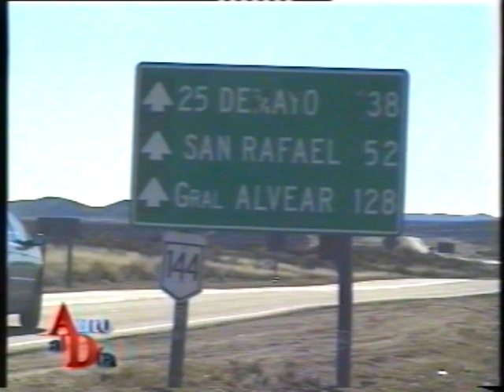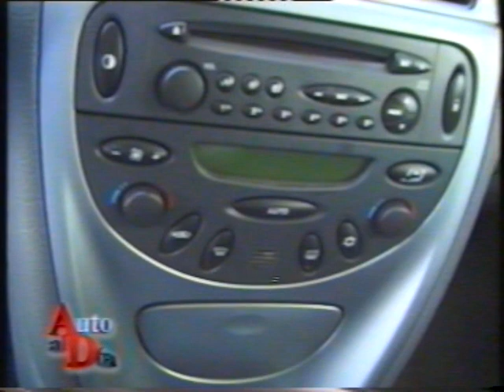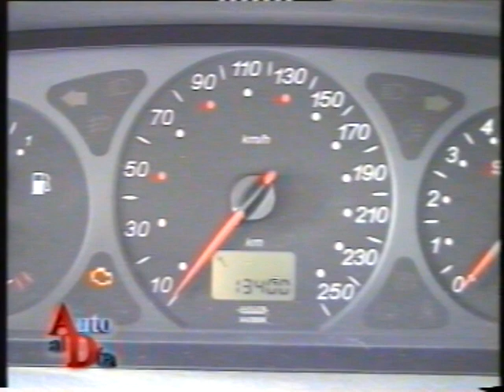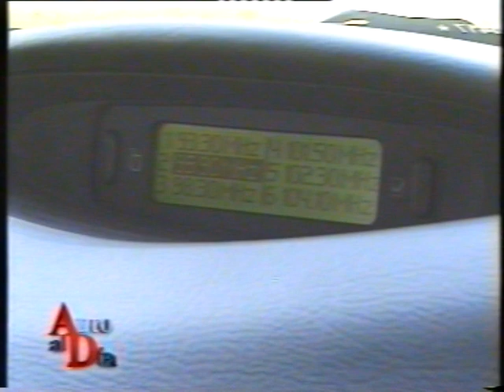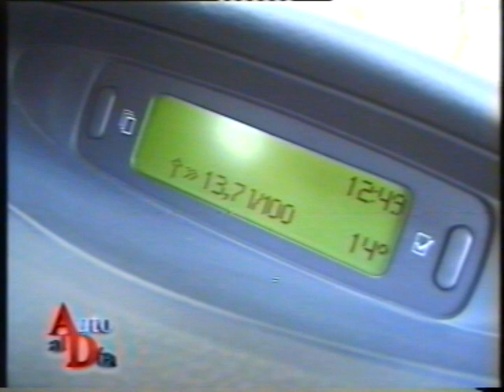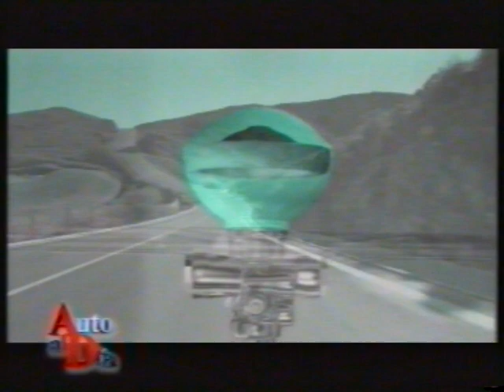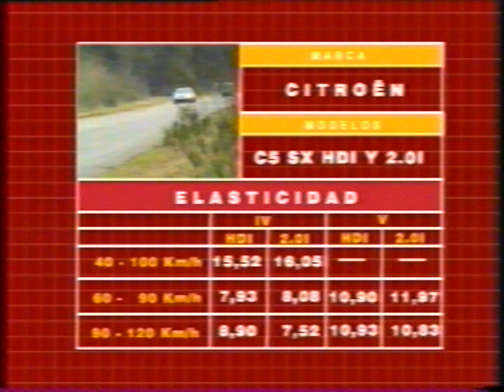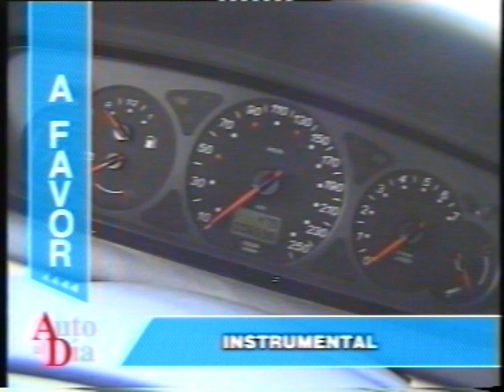CITROËN C5 SX 2.0 138CV vs. SX HDi 110 CV (2002) TEST AUTO AL DÍA.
C5 fue presentado en el salón de París 2000. En Argentina se lanzó el 18/3/02 y ese año AUTO AL DÍA realizó un test doble (N°115) de más de 3500 kms por el sur de Mendoza con 2 C5 SX uno naftero y otro gasolero.